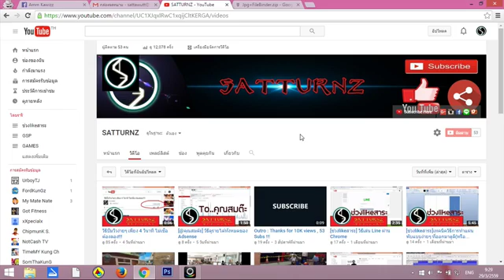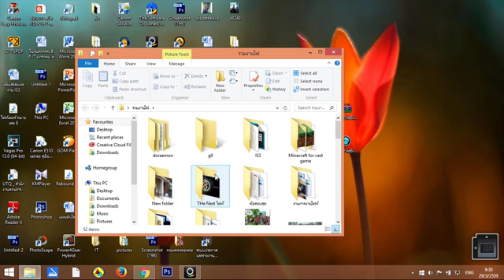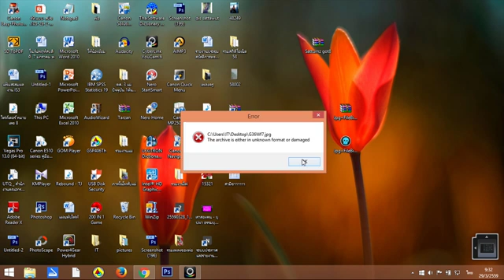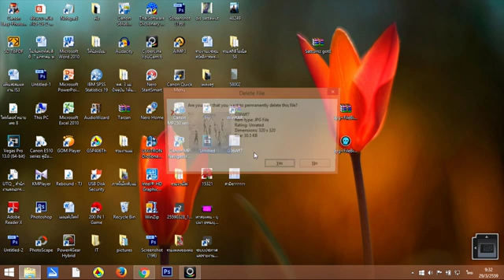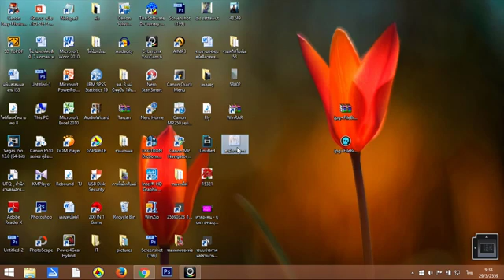ซ่อนไฟล์ในรูปภาพ เนียนจริงไรจริง!!!